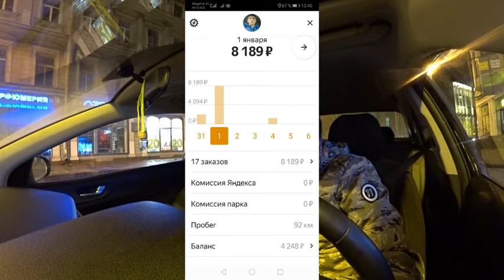В ТАКСИ СМЕНА 31 ДЕКАБРЯ СКОЛЬКО МОЖНО ЗАРАБОТАТЬ?